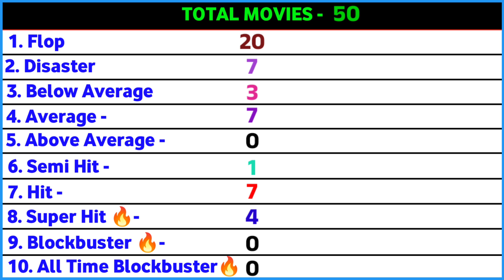Kimi katkar (1985-1997) All Movie List || Kimi katkar Ki Sabhi Film List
Kimi katkar All Movie verdict 2023 Kimi katkar Ki Sabhi Film List Kimi Katkar Film List Bollywood movies

Kimi katkar all movie list 2023

Hello मेरे प्यारे दोस्तों, स्वागत है आपका हमारे चैनल फिल्मी दुनिया में। आज की इस वीडियो में हम लोग किमी काटकर  की सभी फिल्मों के नाम देखेंगे। साथ में यह भी देखेंगे की किमी काटकर की पहली फिल्म कौन सी थी, और किमी काटकर की सबसे ज्यादा कमाई करने वाली फिल्म कौन सी थी |

Your Queries 👇🏻

Kimi Katkar ki first movie

Kimi Katkar ki first film

Kimi Katkar ki first movie kaun si hai
Kimi Katkar ki sabhi film dikhao

Kimi Katkar ki sabhi film dikhaiye

Kimi Katkar ki sabhi film movie

Kimi Katkar hit and flop movies list 2022

Kimi Katkar hit and flop movies list telugu

Kimi Katkar hit and flop movies list bollywood

Kimi Katkar hit and flop movies list 2021

Kimi Katkar hit and flop movies list list

Kimi Katkar all movies list

Kimi Katkar movie

Kimi Katkar all movie list number

Kimi Katkar all movie all film list name

Kimi Katkar ki all movie list

Kimi Katkar all movie list 2022

Kimi Katkar all movie list Wikipedia

Kimi Katkar all hit and flop movie list

Kimi Katkar (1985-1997) All Movie list Kimi

Katkar flop and hit All Movie list

Kimi Katkar All Movie

kimi katkar movie all

kimi katkar movie hindi song

kimi katkar movie hd

govinda kimi katkar movie

mithun kimi katkar movie

dharmendra kimi katkar movie

jitendra kimi katkar movie.

kimi katkar film list

govinda kimi katkar film

kimi katkar heroine ki film

kimi katkar horror film

anil kapoor kimi katkar film

kimi katkar ki filmen

chunky pandey kimi katkar ki film

govinda kimi katkar ki filmen

anil kapoor jackie shroff kimi katkar ki film

anil kapoor kimi katkar ki film

rishi kapoor kimi katkar ki film

kimi katkar ki sari filmen

kimi katkar and govinda movie

kimi katkar and govinda

kimi katkar and chunky pandey songs

kimi katkar and anil kapoor songs

kimi katkar and laxmikant berde

kimi katkar and anil kapoor

kimi katkar and kumar gaurav songs

kimi katkar and tarzan

kimi katkar ki superhit movie

kimi katkar ki superhit filmen

kimi katkar ki superhit film

kimi katkar ke superhit gane

kimi katkar

Kimi Katkar Ki Film